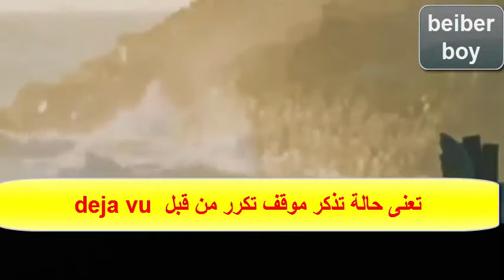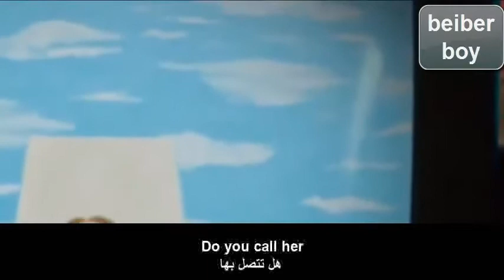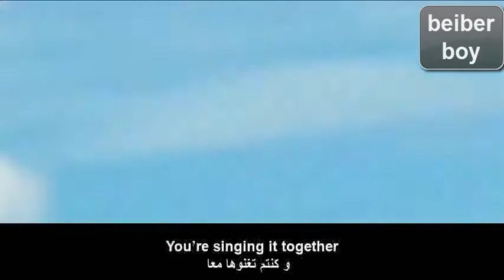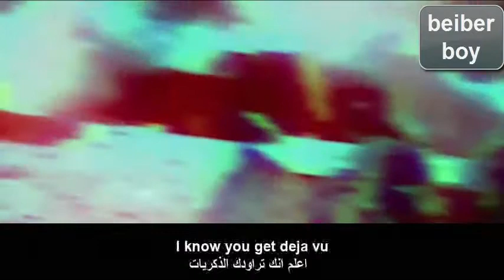مترجمة عربى Olivia Rodrigo Deja Vu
اهلا بكم من جديد رمضان كريم عليكم
هذه اغنية اوليفيا رودريجو الجديدة  deja vu ارجو ان تنال اعجابكم
و هى الاغنية الثانية ضمن البومها الاول الذى سيصدر فى 21 مايو القادم